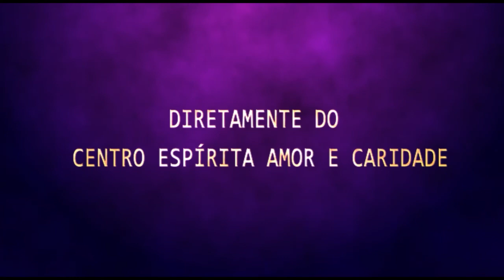Palestra Espírita - Sidney Fernandes - Paulo o gigante do evangelho